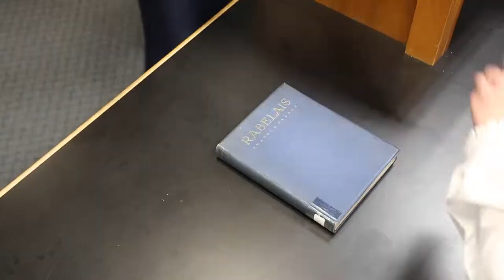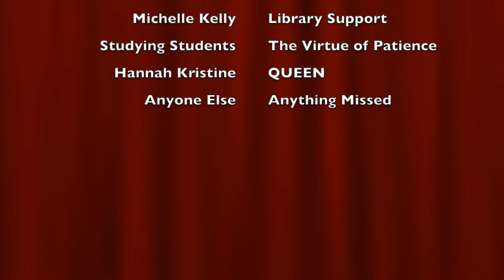The Christendom Players Present "The Music Man" | Special Preview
The Christendom Players will return to the stage with performances of Meredith Willson’s famed musical "The Music Man." Check out this exclusive special preview now of the hit song "Marian the Librarian." Coming to Christendom's St. Lawrence Commons this April 2022!

Video produced by The Christendom Players.